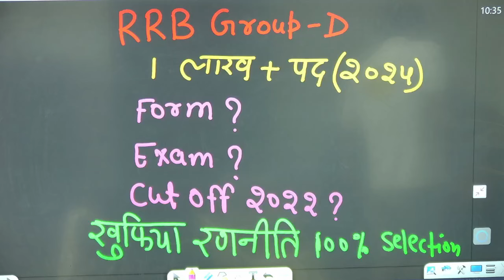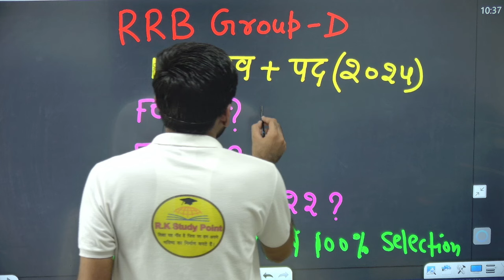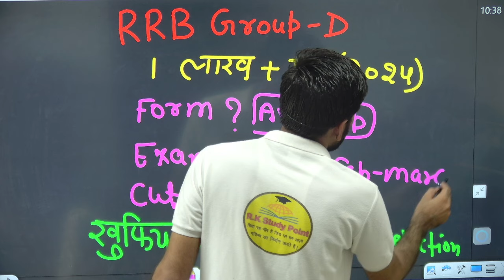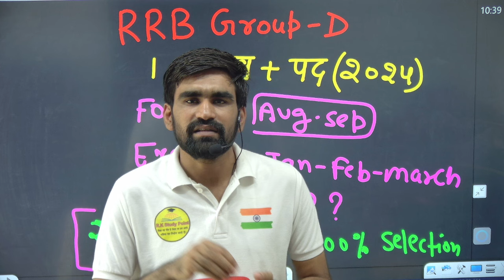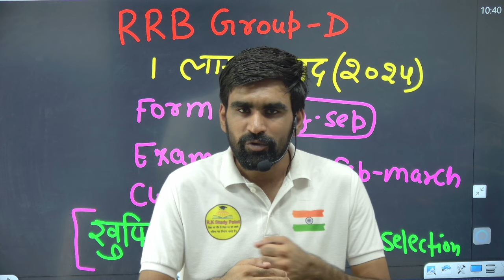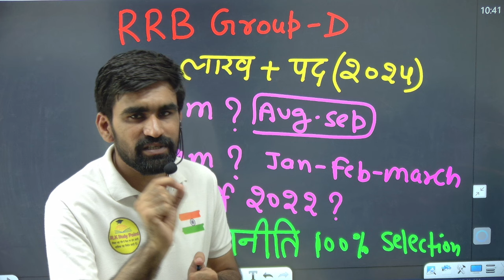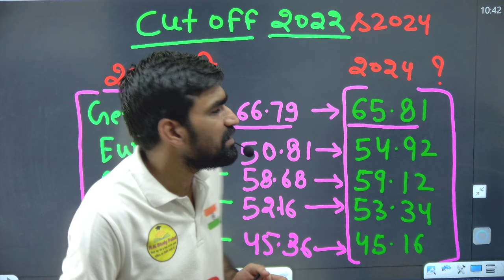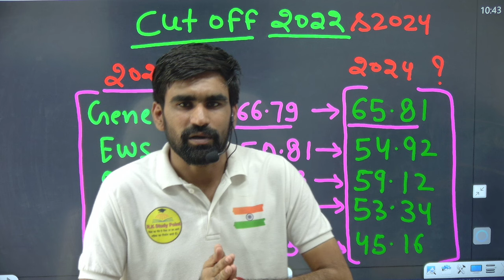Railway Group D New Vacancy 2024 | 1 लाख पदों पर भर्ती | 10th pass-1 लाख पद |rrb group-d notice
Railway Group D New Recruitment 2024 | Railway Group D New Vacancy 2024 | Railway 10th Pass Vacancy
today ssc gd result out , 5 july ssc gd result out , ssc gd link in progress , ssc gd link update
 UP Police Re-Exam को लेकर भर्ती Board Notice! UP Police Constable Re-Exam Date 2024
UP POLICE RE EXAM DATE 2024 | UP CONSTABLE RE EXAM DATE 2024 | UPP RE EXAM DATE 2024
SSC CGL 2024 | SSC CGL Post Wise Cut Off | SSC CGL Previous Year Cut Off Tier 1 & Tier 2 | CGL
Railway New Vacancy 2024 | ITI Compulsory? 1 लाख पद | RRB Group D New Vacancy 2024 |
Railway Group D New Vacancy 2024 | 1 लाख पदों पर भर्ती | Group D Vacancy 2024 | Group Update Today | RRB Group D New Vacancy 2024 | Railway Group D Syllabus | Railway New Vacancy 2024 | RRB Group D
Railway New Vacancy 2024 | ITI Compulsory? 1 लाख पद | RRB Group D New Vacancy 2024 | Ankit Bhati Sir
RRB GROUP D NEW VACANCY 2024 | RRB GROUP D KYA HOTA HAI ? RRB GROUP D SYLLABUS, EXAM PATTERN, SALARY
Railway New Vacancy 2024 | ITI Compulsory Railway Group D? 1 लाख पद | RRB Group D New Vacancy 2024 | By Ankit Bhati Sir | rrc group d new vacancy 2024
Group d up coming vacancy , group d ki cut off 2024 mai kya jayegi , group d best strategy , group d ki teyari kaise kre , group d mai kaise selection le , group d 2022 ki cut off kya gyi thee , group d mai kaun form bhar sakta hai , ssc gd physical cut off kya jayegi , ssc fd result kab aayega
Thinking of applying for Railway Group D positions in 2024? This video is for you!
Ankit Bhati Sir breaks down the latest updates on potential Railway Group D vacancies for 2024.
Anticipated number of vacancies: Up to 1 lakh+ (subject to official confirmation)
Requirement of ITI qualification: Clarification on whether ITI is mandatory for Group D posts
Details on RRB Group D New Vacancy 2024 (RRB Group D refers to Railway Recruitment Board)
Get all your questions answered and stay informed about the Railway recruitment process
Railway New Vacancy 2024 | ITI Compulsory Railway Group D? 1 लाख पद | RRB Group D New Vacancy 2024 | rrc group d new vacancy 2024
SSC GD 2024 के संबंध में अभ्यर्थियों को Notice SSC GD Ka Result Kab Aayega | ssc gd physical
SSC GD 2024 Result Delay! क्या फ़र्ज़ीवाडा हुआ है? SSC GD Ka Result Kab | SSC GD Result Date 2024
Who is eligible for RRB Group D 2024?
What is RRB Group D's salary?
Is the RRB Group D exam easy?
What is the syllabus for RRB Group D 2024?
Is there any negative marking in RRB?
What is the qualifying marks for Railway Group D?
What is Railway Group D age limit?
Which railway job is best?
railway group d upcoming vacancy 2024 in hindi, group d vacancy kab aayengi